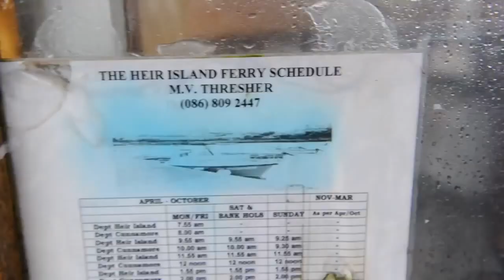The Firehouse Bakery With Patrick Ryan